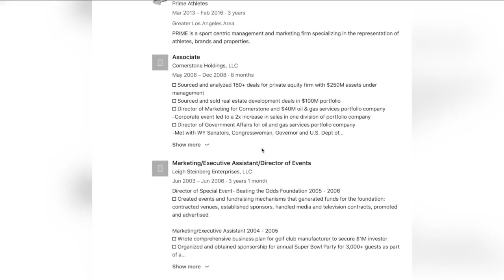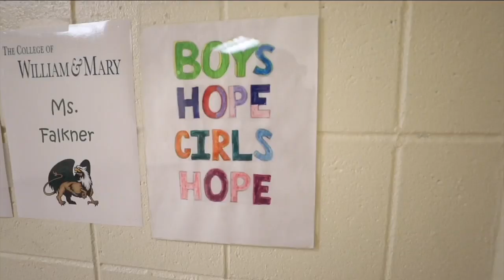Forget 'Wolf of Wall Street': These women are paving the way in finance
In another installment of Denver7's Women's Month series, meet the women paving the way in the field of finance. Abby Rosenblum has the story.